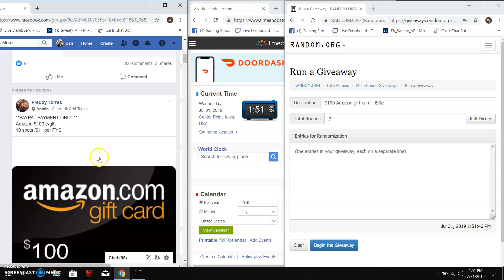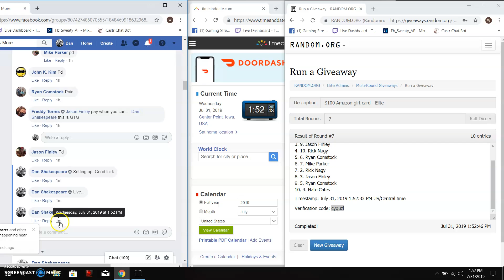$100 Amazon egift